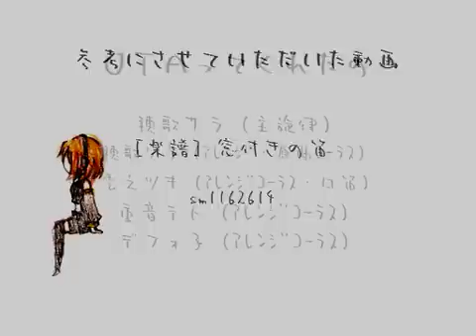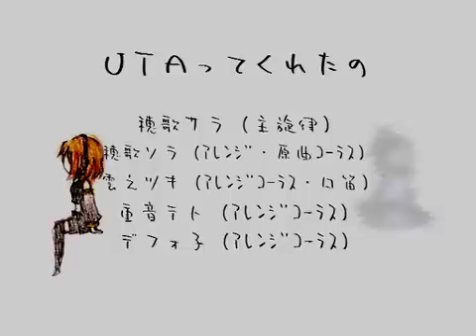【UTAU】5 UTAU ~ 窓付きの笛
Singer :Suiga Sora x Suiga Sara x Kasane Teto x Defoko x Tsuki Kumono
Song:窓付きの笛
sm7218327